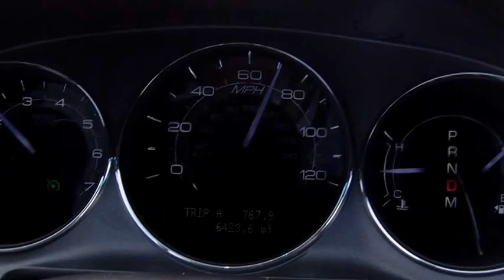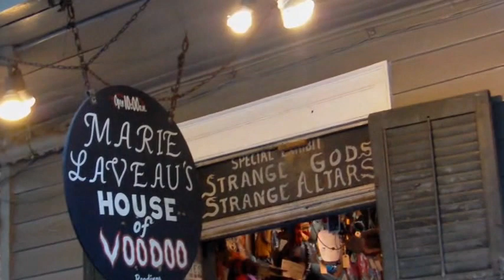Videodagbok 7, New Orleans